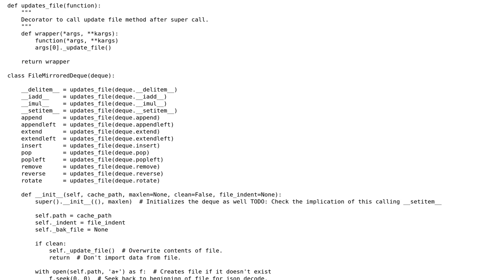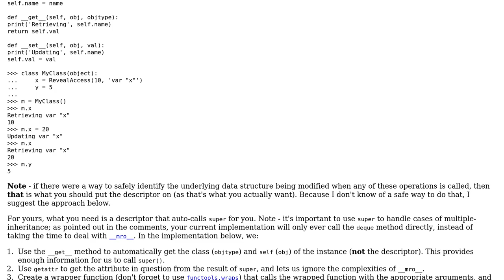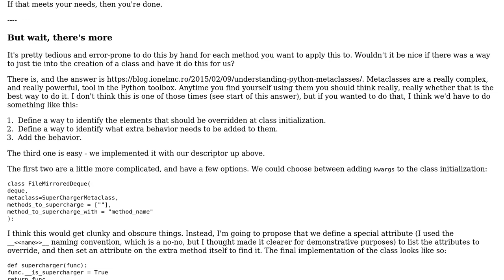Code Review: Using decorated methods in a subclass of deque to dump its state to a JSON file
With thanks & praise to God, and with thanks to the many people who have made this project possible! | Content (except music & images) licensed under CC BY-SA | Music | Images & others | With thanks to user Dan Oberlam user Alex and the Stack Exchange Network Trademarks are property of their respective owners. You are responsible for your own actions.